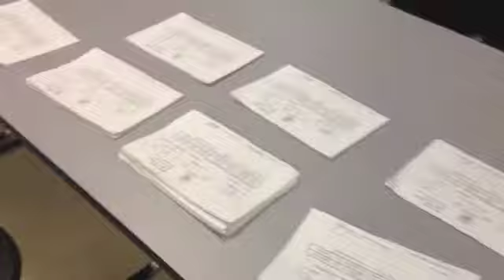Laptop Collection Video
MGSD Laptop Collection at Mooresville High School